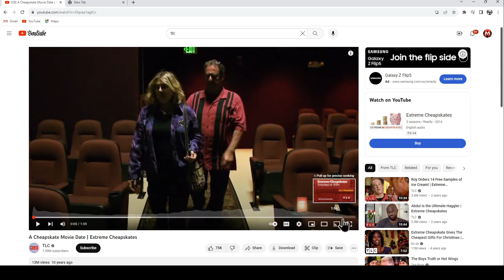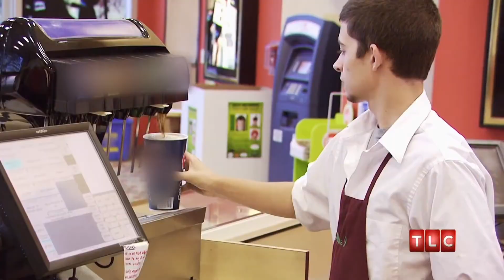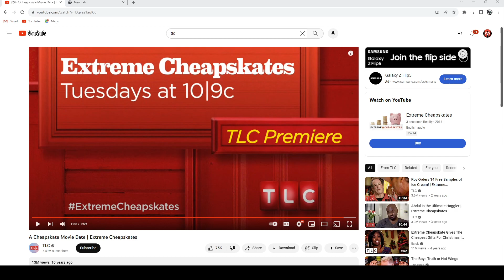BRO GAVE HER TRASH !!!